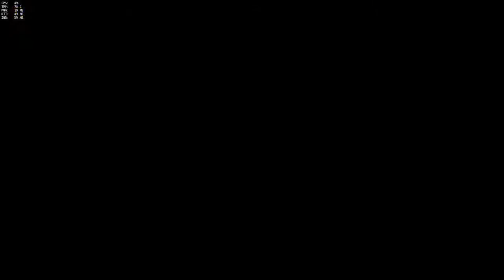ENTER THE DRAGON PART THREE - Overwatch Fun Game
Definitely addicted to Hanzo.

Overwatch is owned by Blizzard.